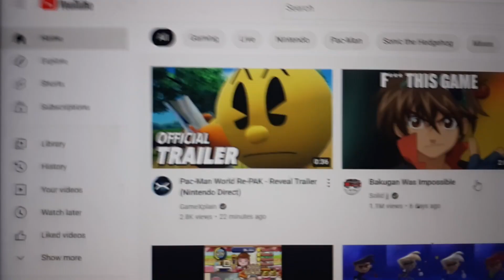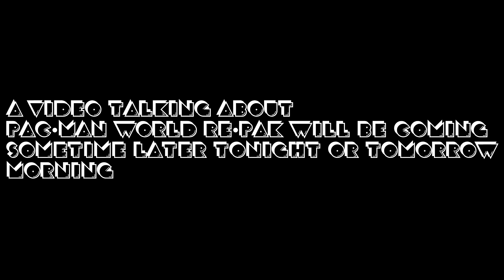How I Genuinely Reacted To The News of Pac-Man World Re-Pac (VOLUME WARNING)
These videos were taken right after i heard about Pac-Man World Re-pac, and yeah this goes about how you'd expect

as someone who has waited for pac-man world to come back this has been quite a euphoric time for me! a video talking about Re-Pac will be coming very soon.

also im still working on part 4 of the Sonic 06 review